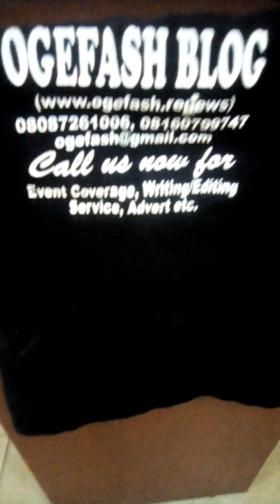Running to you by Chike ft Simi Dance Video: Dancer: Ogefash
Think you can dance better than Ogefash?
Join the Advert Dance Club by Ogefash (ADCO)

Video: Mr. John Babatunde: thanks a lot MJB, God's continuous blessings!

Follow on Instagram @ogefashphotoblog @officialosmh @loomingdangernovel